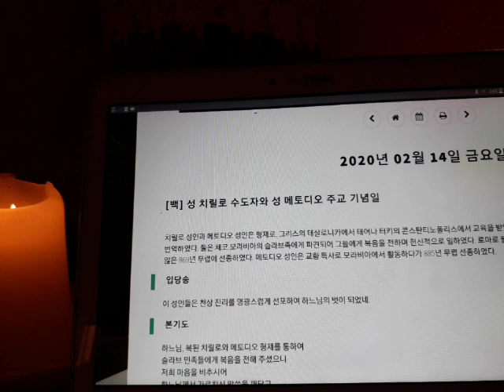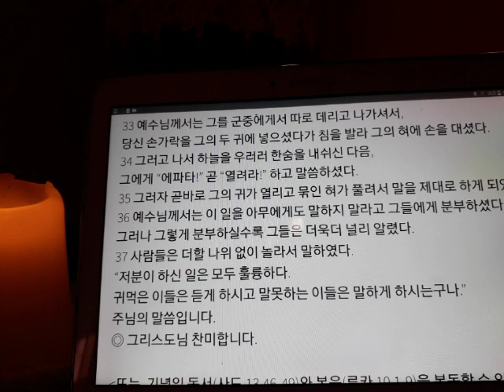매일 미사 독서와복음 2020년 2월 14일 금요일 (성 치릴로 수도자와 성 메토디오 주교 기념일)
+찬미예수님

제1 독서
열왕기 상권 11,29-32;12,19

복음
마르코 7,31-37